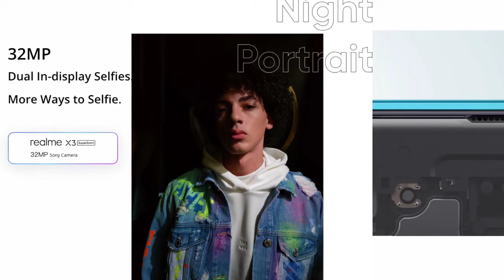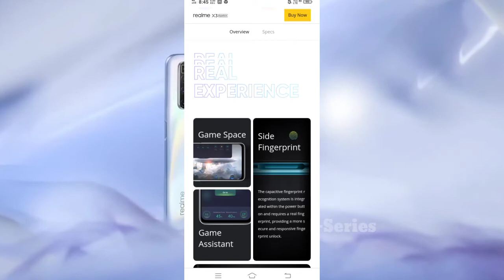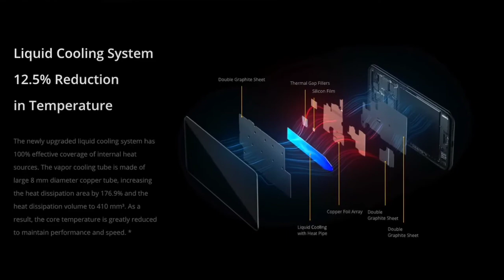Realme X3 Superzoom Launch Date In India-First impression & full specification_RealmeX3 Price, space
Realme_X3_Superzoom First impression, Realme X3, Realme X3, Realme X3 Indian price, Realme X3 Superzoom Full impression Video, Realme X3 Unboxing,